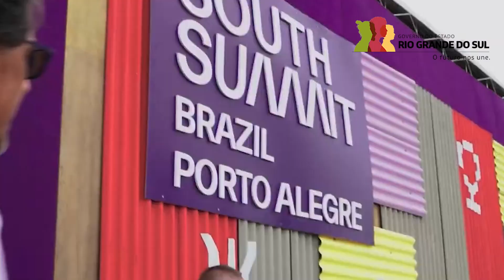20.03 – ENTREVISTA SIMONE STÜLP - SOUTH SUMMIT 2024